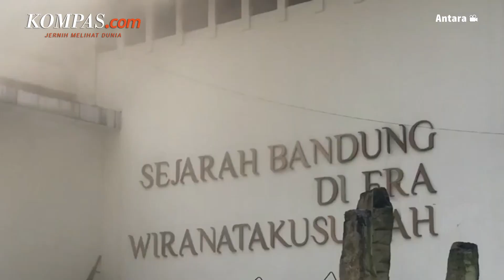Gedung Balai Kota Bandung Kebakaran, Wali Kota dan Pegawai Lari Selamatkan Diri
Gedung Bappelitbang Kota Bandung yang berada di lingkungan Balai Kota Bandung, Jalan Aceh, Kota Bandung,  Jawa Barat, terbakar sekitar pukul 10.38 WIB, Senin (7/11/2022). Gedung yang dulunya bekas Kantor DPRD Kota Bandung itu berjarak sekitar 100 meteran dari Ruang Wali Kota Bandung, Yana Mulyana.

Hingga kini, api terlihat masih sangat besar. Sembilan unit mobil pemadam kebakaran sudah tiba di lokasi. "Api awalnya dari lantai 2 ," kata  Asep Priyatna (43), penjaga ruang Wakil Wali Kota Bandung yang juga berada tidak jauh dari lokasi kejadian.

Video Jurnalis: Kontributor Bandung, Putra Prima Perdana
Penulis: Kontributor Bandung, Putra Prima Perdana
Penulis Naskah: Anneke Sherina Ramadhani
Narator: Anneke Sherina Ramadhani
Video Editor: Anneke Sherina Ramadhani
Produser: Deta Putri Setyanto